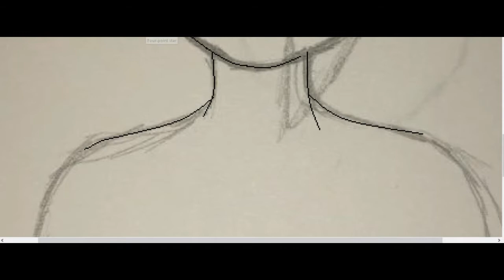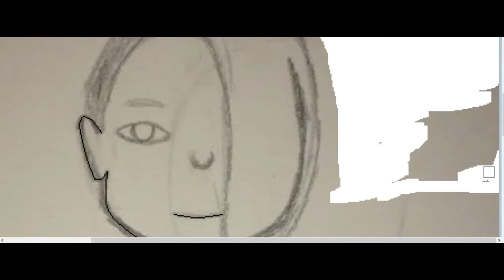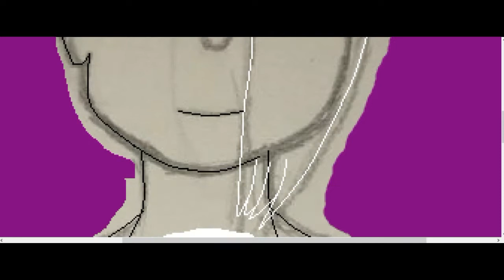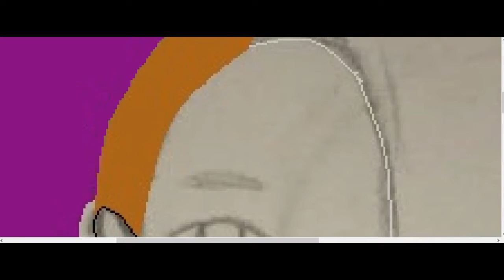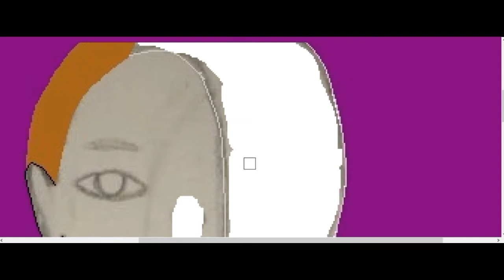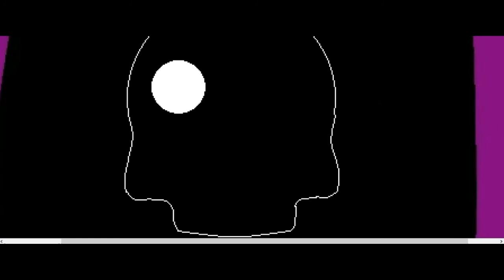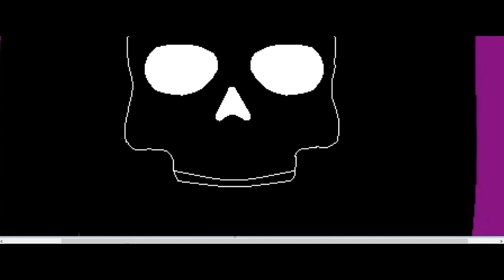Drawing Max For SWCAM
Song: Robot Pirate Invasion - Trip40